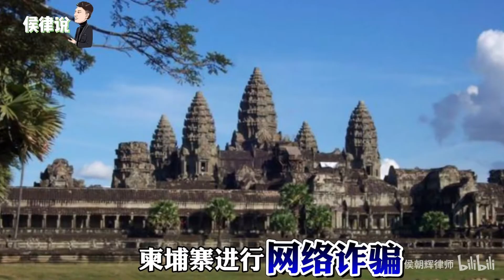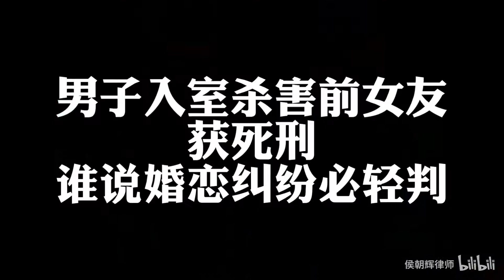【侯律说】13 柬埔寨血奴案最新进展！